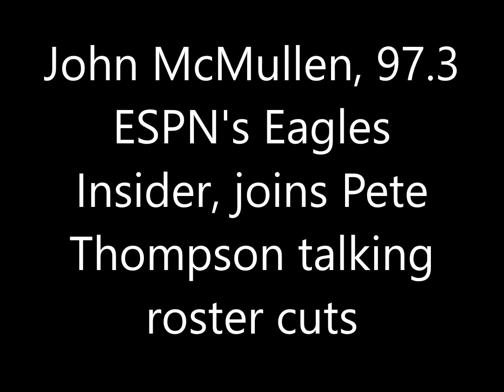John McMullen joins Pete Thompson talking Eagles roster cuts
John McMullen, 97.3 ESPN's Eagles Insider, joins Pete Thompson talking roster cuts